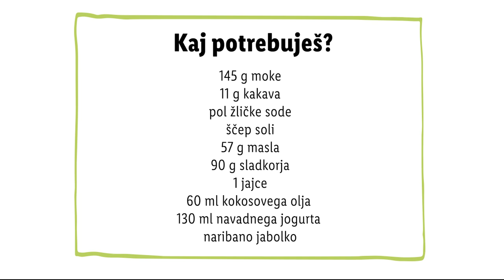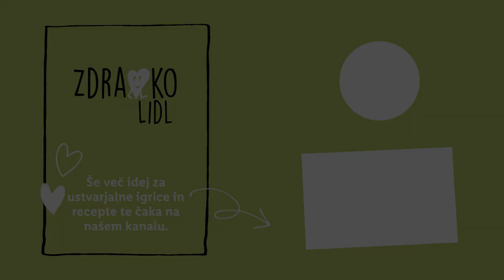Lidl Slovenija | Zdravko Lidl: Sladke tačke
Zdravko Lidl je tokrat pripravil odličen recept za sladke tačke. To so kolački, ki nikakor ne smejo manjkati na nobeni zabavi.
Oglej si posnetek in v komentar zapiši, kaj je je Zdravko Lidl uporabil v receptu, da je ustvaril obliko šapic.

Si želiš še več idej za ustvarjalne kuharije? Prijavi se na Zdravkove novičkarije ➡️